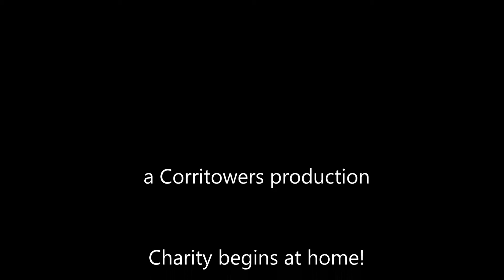Sir Bob and Bono jump into BLAND AID taxi!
Tax dodgers are taxi travelling humans too. And this pair have made the fatal error of getting into one being driven by a Bland Aid fan.
Bono moans like a tired wolf as Sir Bob is reduced to tears by the icy blast of his Bombast!!